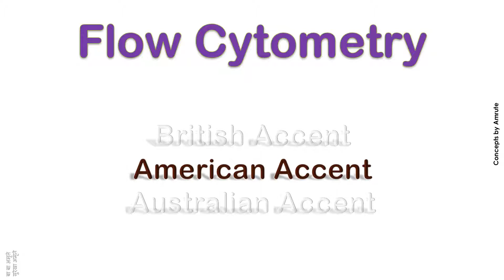Flow Cytometry How to Pronounce Flow Cytometry in Australian, British, American Accent ?